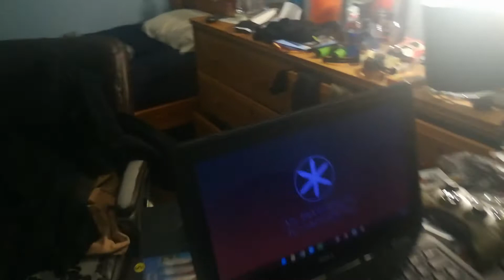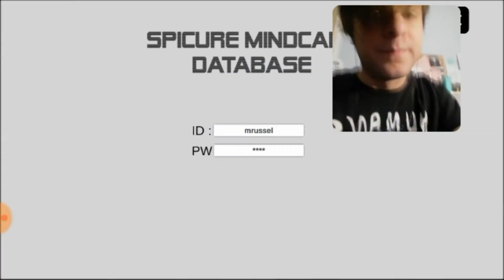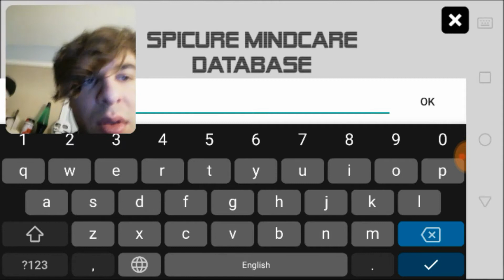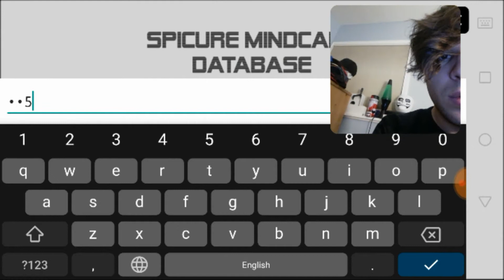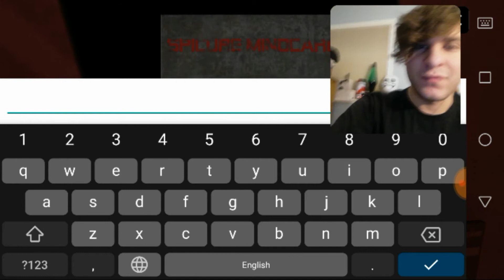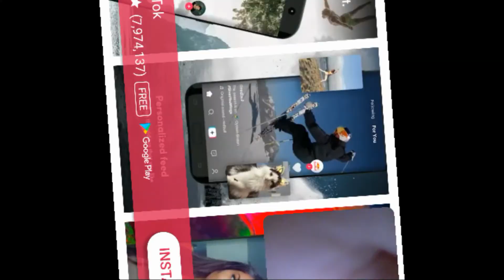"The Hall" horror game let's play (Christmas CountDown Day#10)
The only thing scary was the amount of tik tok ads.